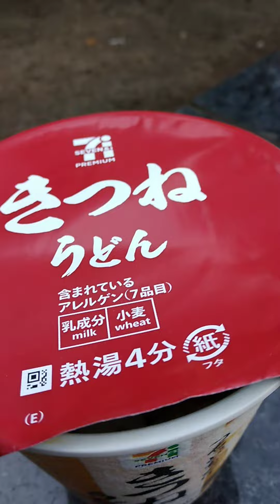青空市 キツネうどん カップ麺 お疲れ様です。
はい。